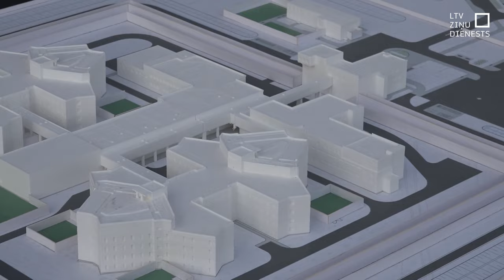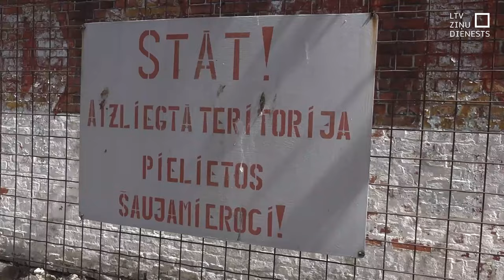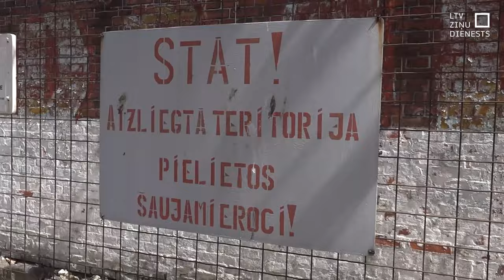Būvē Latvijā pirmo cietumu pēc neatkarības atjaunošanas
Šodien Liepājā jaunā cietuma pamatos iemūrēta laika kapsula. Būvi paredzēts pabeigt pēc diviem gadiem – 2025. gada septembrī, un tas būs Latvijā pirmais jaunuzbūvētais cietums pēc valsts neatkarības atjaunošanas. Cietumā 1200 ieslodzītajiem būs daudz labāki sadzīves apstākļi. Viņi varēs ik dienas mazgāties, kas līdz šim nebija iespējams veco cietuma ēku dēļ. Būs arī sporta zāle un plašākas iespējas pastaigām svaigā gaisā.